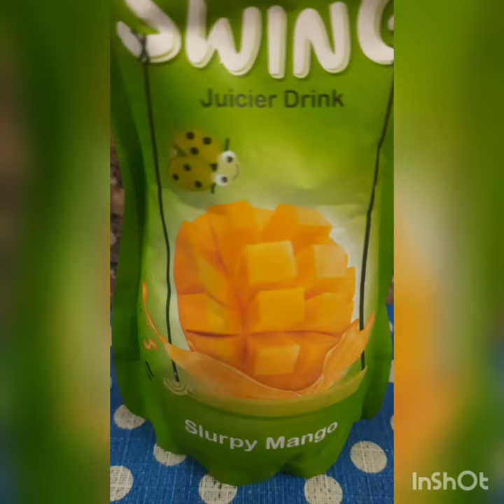Paper Boat Mango Juice